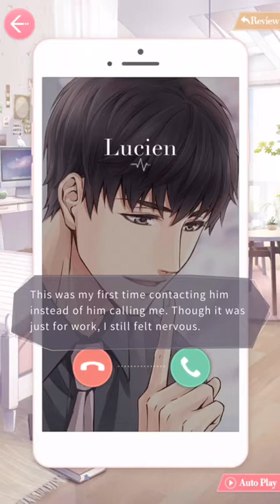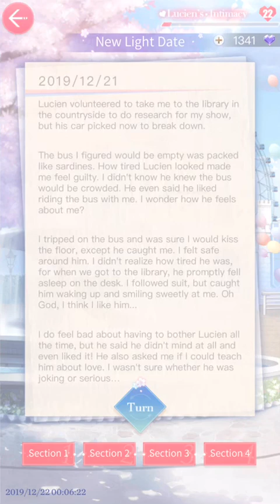Lucien New Light Date